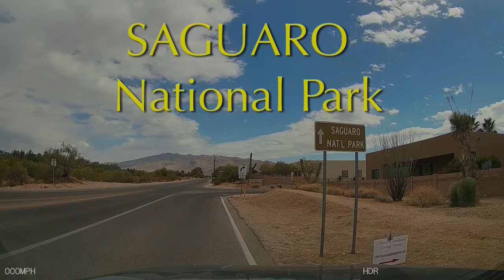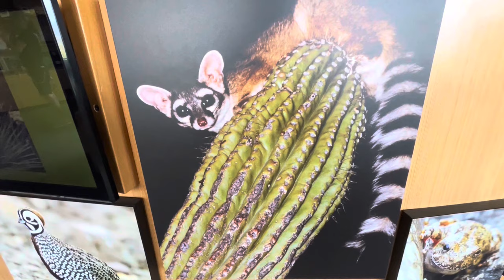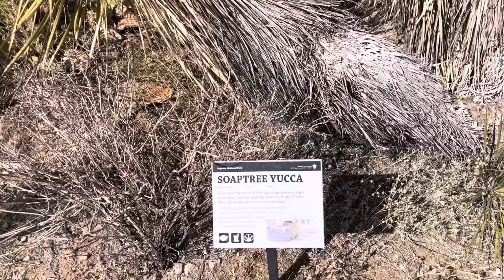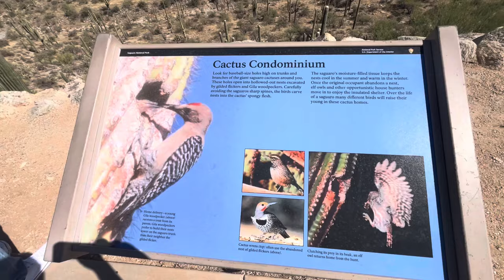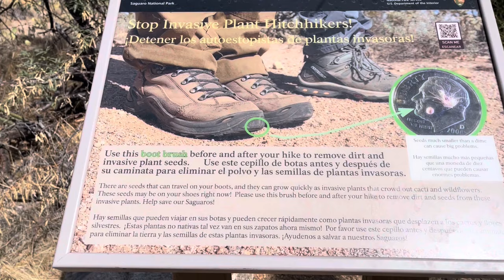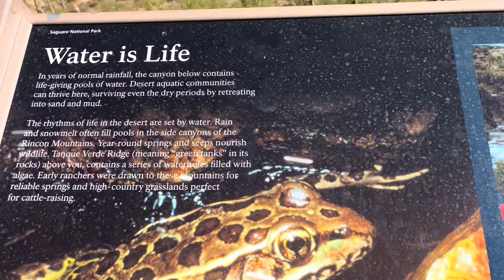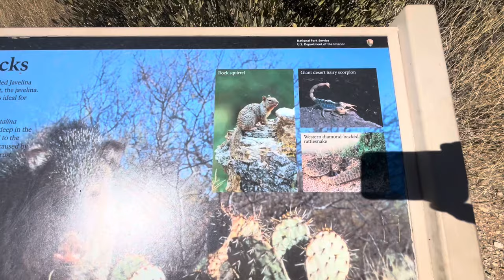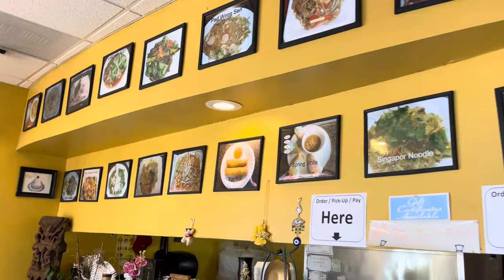Saguaro National Park East Tucson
RV Life. Our USA travels in a 40' Monaco motor home, retired life in Ajijic, Mexico on Lake Chapala. Projects in the mountains of central Mexico,  or whatever else is on my mind today.  :)